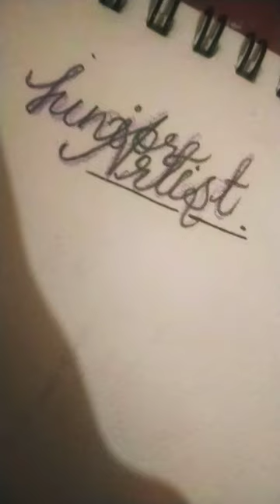Drawing of the day # shorts